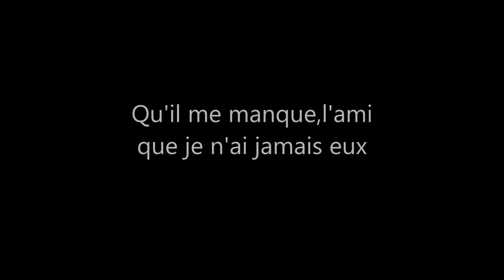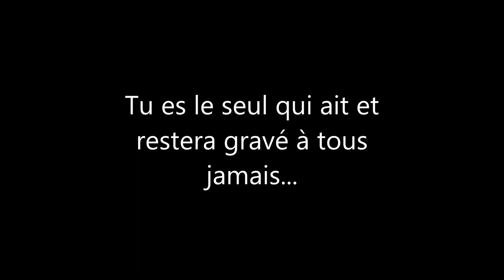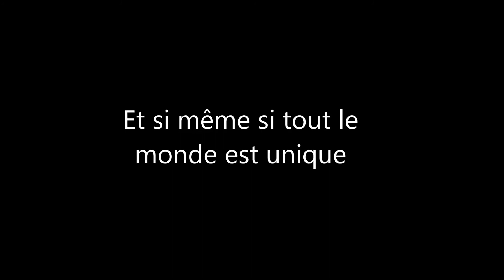Mon ami Ludovic Capelle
Un exemple a suivre.
Ludovic Capelle, né le 27 février 1976 à Namur, est un coureur cycliste belge des années 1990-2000. Il a terminé sa carrière professionnelle en 2009 au sein de l'équipe Continental Team Differdange avant de retourner pour le plaisir chez les élites sans contrat au sein du club français de Raismes en 2010 puis de reprendre la Pédale Saint-Martin de Tournai en 2011 où il crée une section pour les coureurs amateurs.

2014:Ludovic Capelle : En route vers l'Ironman de Nice